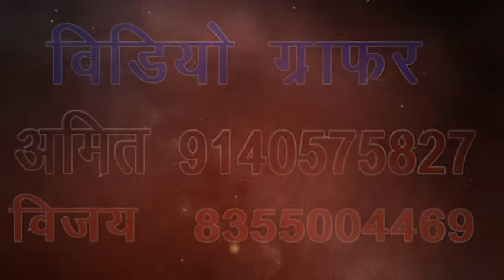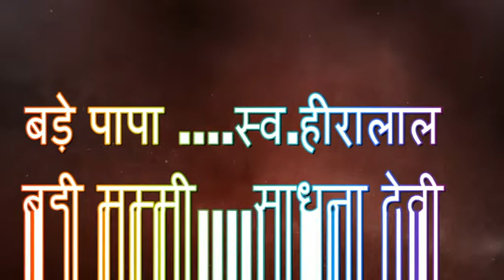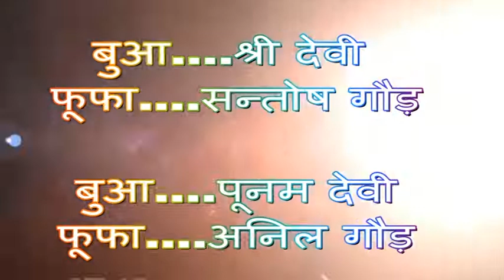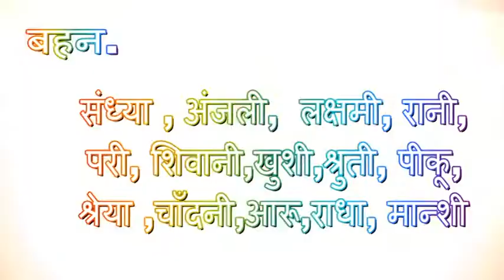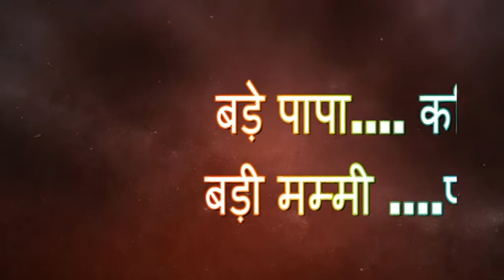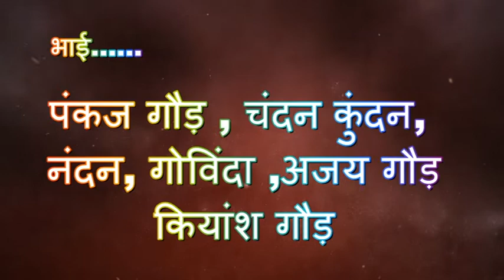Pradum With Nandani Gaud Date 25-05-2022